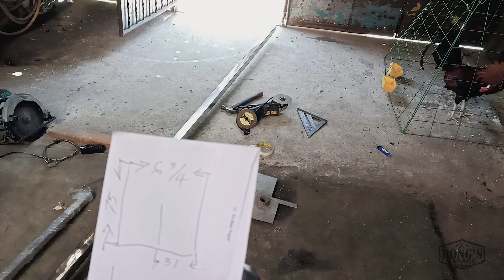BED FRAME REPAIR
Naglagay ng suporta na tubular stainless size 1 1/2x 1 1/2 sa bandang gitnang pahaba at ulunan ng kama.